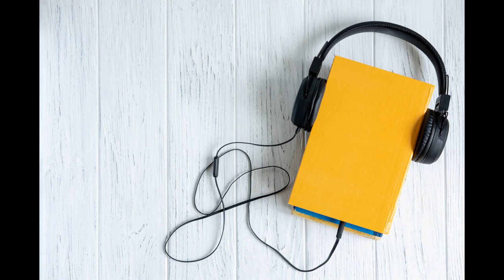Mohini Theevu Tamil Audio Book [மோகினித்தீவு] |Episode4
In this video we are going to hear about Mohini Theevu - Episode 4